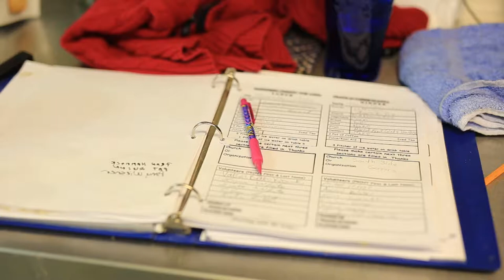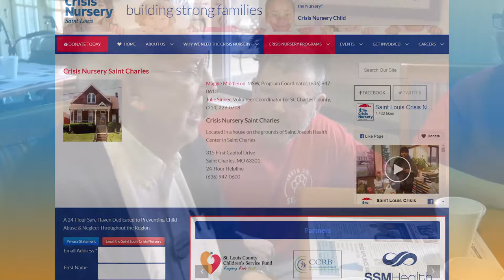South Side Servers | O'Fallon Matters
This story begins back in 2014 when a group of caring students over at Fort Zumwalt South High School wanted to do more to help their community. Now, watch this video to find out more about the South Side Servers!